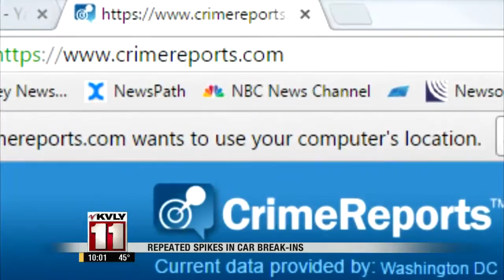With warmer weather car break-ins spike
A crime of opportunity when the weather changes and a reminder to lock your car doors no matter how quick the trip.